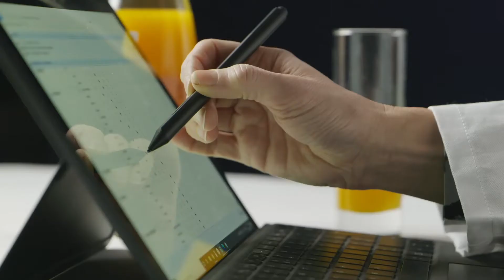Coconut Water (330ml) | Silver Award Monde Selection 2021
During the World Quality Selections 2021, Coconut Water (330ml) was granted a prestigious Silver Quality Award.